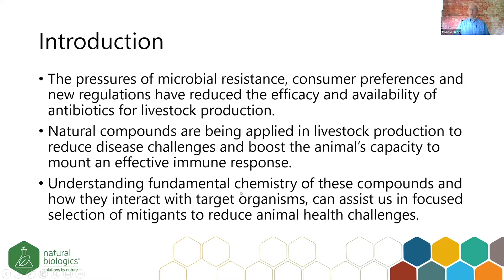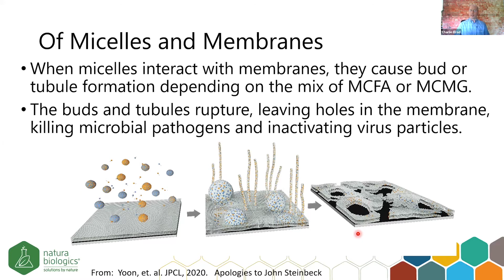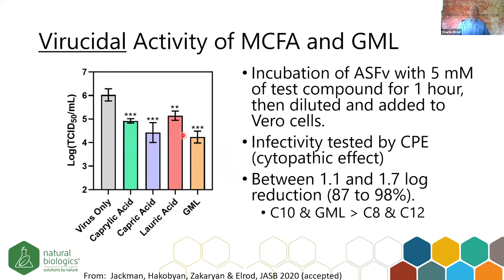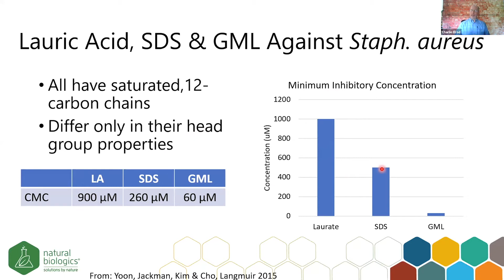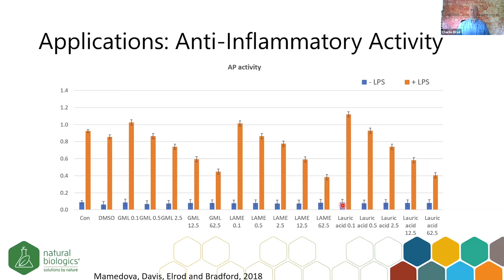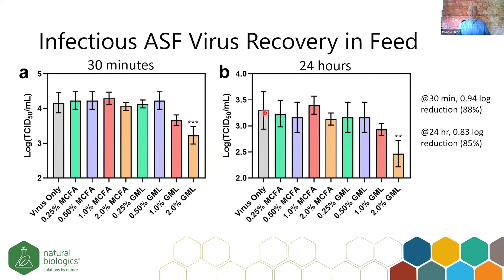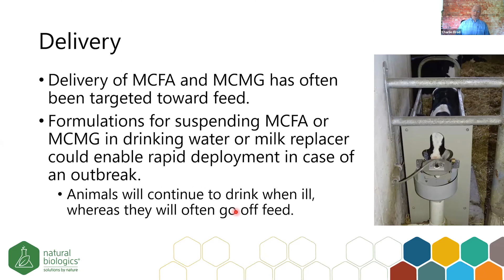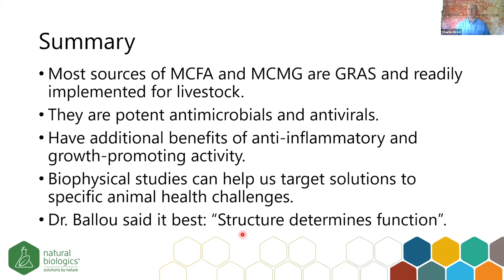Cornell Nutrition Conference 2020: Dr. Charlie Elrod Presents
"From Membrane Biophysics to the Applications fo Fatty Acid & Monoglyceride Chemistry to Animal Health," is a presentation by Dr. Charlie Elrod during the 2020 Cornell Nutrition Conference. He discusses the implications of membrane biophysics on animal health during this session. Dr. Elrod explains how Medium Chain Fatty Acids (MCFA) and Medium Chain Monoglycerides (MCMG) interact with virus and bacterial membranes to disrupt activity and improve overall animal health. Learn more by visiting NaturalBiologics.com.